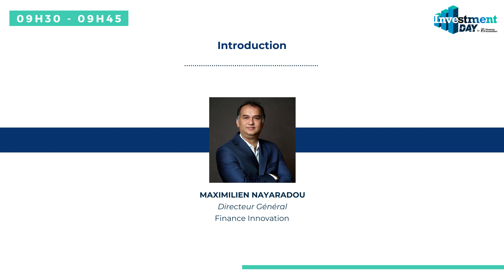Investment Day | Introduction